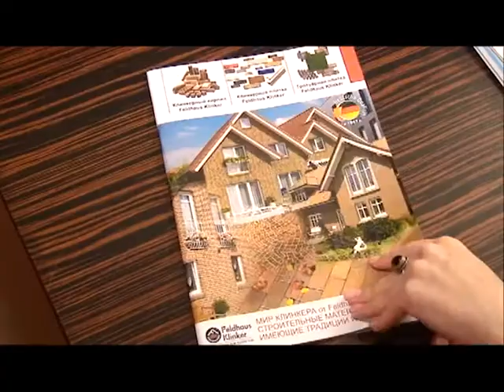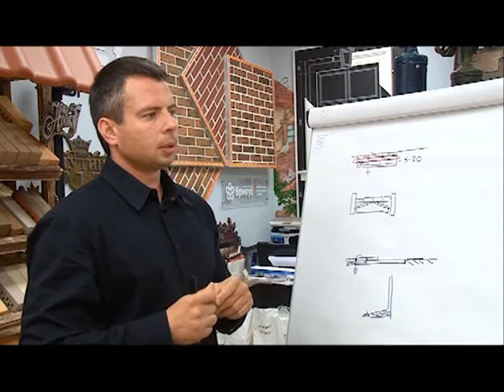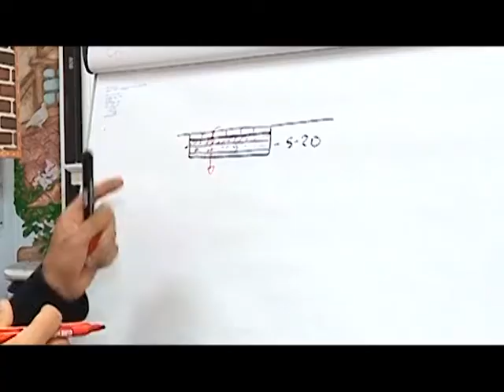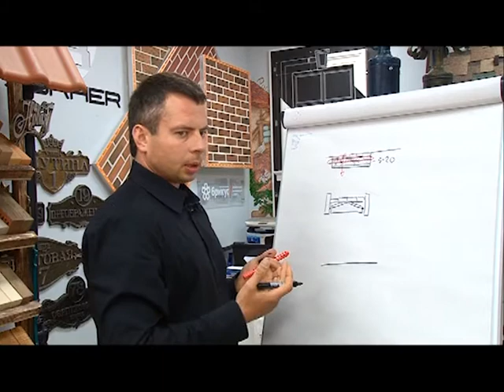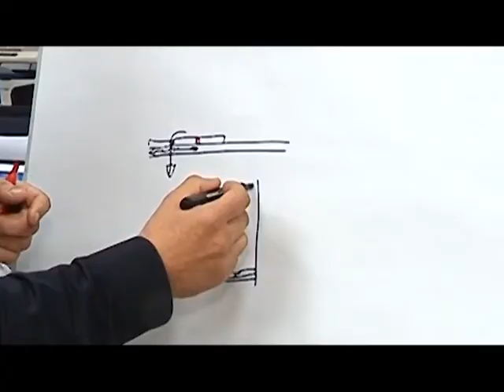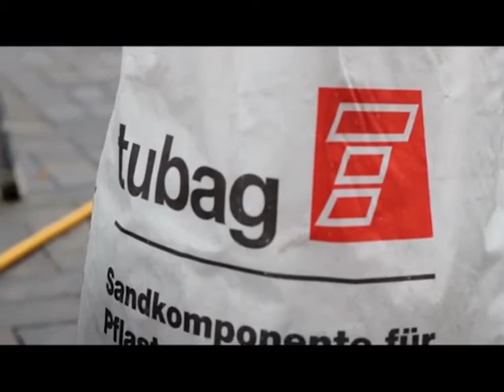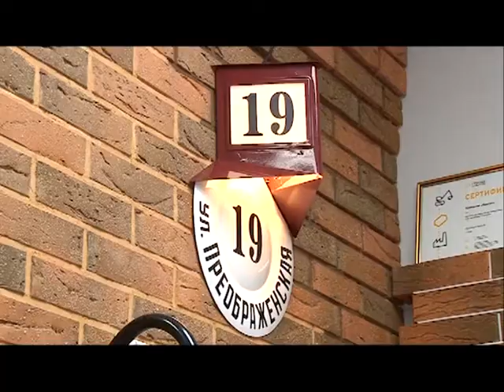Знак качества 23.06.17